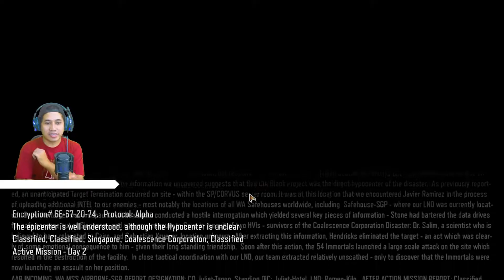Masuk Ke Fasilitas Rahasia - Call of Duty: Black Ops 3 Indonesia #4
Saat melanjutkan investigasi di Singapura dan setelah berhasil lari dan bertahan hidup sampailah kita di sebuah lokasi yang mengarah ke bawah tanah yang merupakan sebuah fasilitas rahasia yang menjadi saksi serangkaian eksperimen mengerikan yang di laukan oleh pihak tertentu hanya untuk menciptakan pasukan terkuat dan selalu patuh.

Spec Laptop :
Processor : Intel® Core™ i7-9750H
Graphic : NVIDIA® GeForce® GTX 1660TI
Hard Drive : 1 TB + 256 GB PCIe® NVMe™ M.2 SSD
RAM : 16 GB (2x8 DDR4-2666 SDRAM)

Backsound :
Album: The Legend of Heroes: Hajimari no Kiseki Original Soundtrack mini

Album : Blue Monday
Penulis :
Peter Hook, Stephen Morris, Bernard Sumner, Gillian Gilbert
Dilisensikan ke YouTube oleh :
WMG (atas nama Warner Music UK); CMRRA, UNIAO BRASILEIRA DE EDITORAS DE MUSICA - UBEM, ASCAP, UMPI, LatinAutor - UMPG, LatinAutorPerf, UMPG Publishing, dan 10 Lembaga Manajemen Kolektif

Artis : Sebastian Bohm
Album : Blue Monday
PositionMusic (Sound Recordings) (atas nama Position Music); ASCAP, UMPG Publishing, UMPI, LatinAutor - UMPG, UNIAO BRASILEIRA DE EDITORAS DE MUSICA - UBEM, LatinAutorPerf, dan 6 Lembaga Manajemen Kolektif

Clossing Song :
Coming Home (ft Ollie Wade) by Niwel & Altero